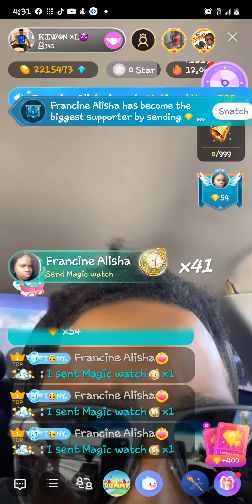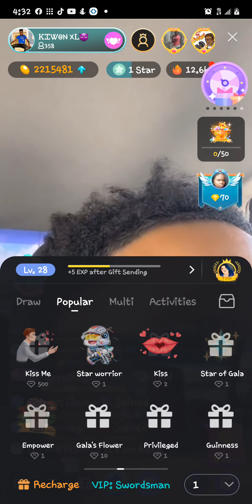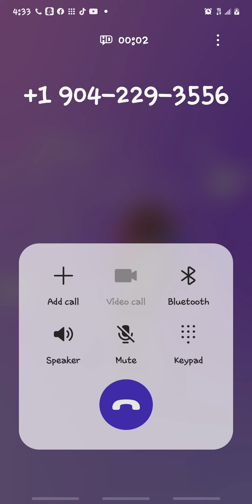kiwon on big o